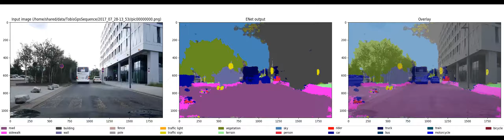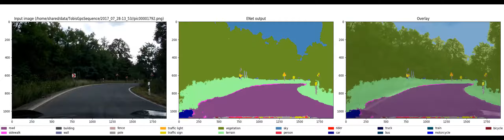ENet Test on own sequence